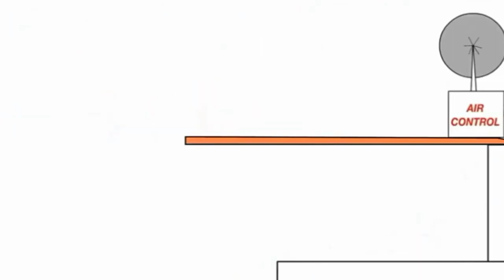11 жовтня 2022 р.